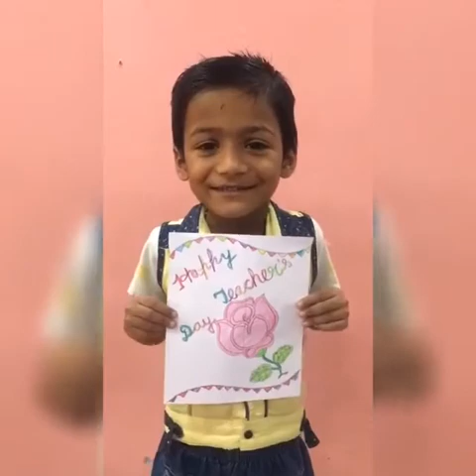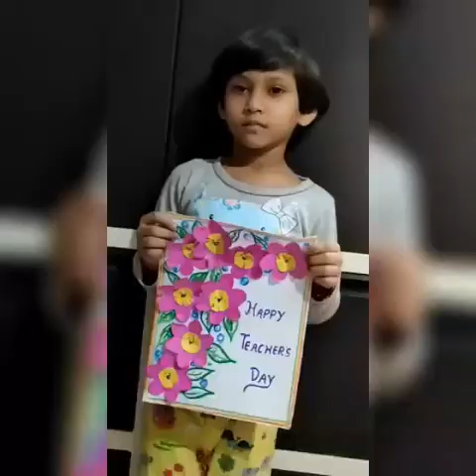Teacher's Day 2020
Virtual teacher's day celebrations @2020 at St Teresa's College,Aashiana. Thank you our dear students for making your teachers feel special with your loving wishes.Stay safe.God bless